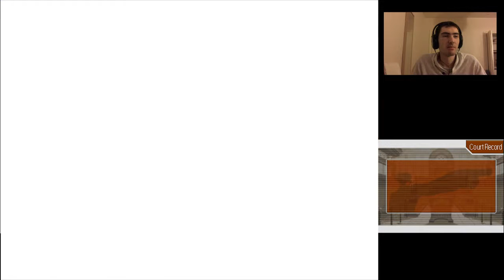Let's Play: Phoenix Wright: Ace Attorney 「Episode #08」